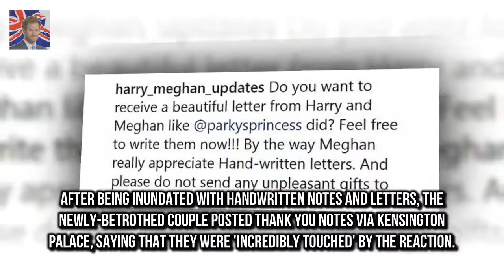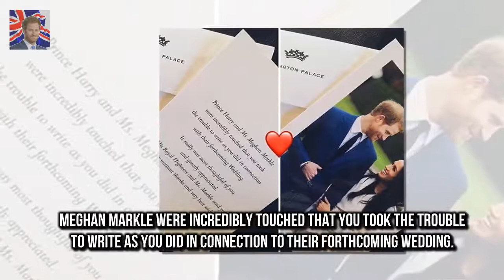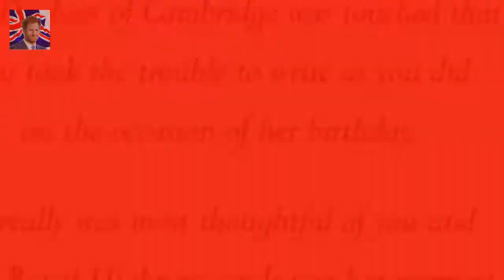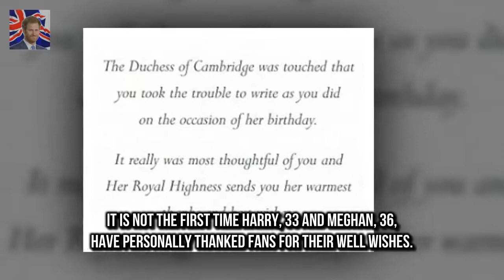Prince Harry and Meghan Markle send thank you notes The couple sent out thank you cards to well-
The couple sent out thank you cards to well-wishers on their engagement Letters follow same format as Duchess of Cambridges birthday thank you cards Royal fans believe the Meghan effect caused the Palace to break with tradition by writing on her behalf before she is officially a member of the royal family They sent royal fans into a frenzy after finally announcing their engagement last year

Meghan Markles dad WILL be beside her when she marries Prince Harry  Samantha Markle has insisted:
Prince Harrys photoshoot to modernise the monarchy  And theres no doubt Meghan and Harry have it:
EXCLUSIVE: Jake Quickenden dismisses secret crush claims  He was said to be harbouring a secret c: